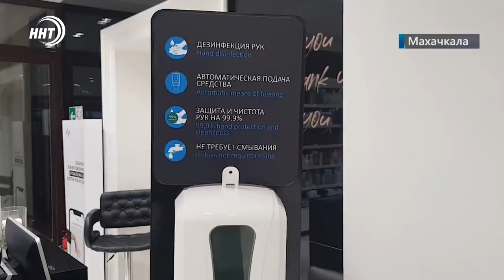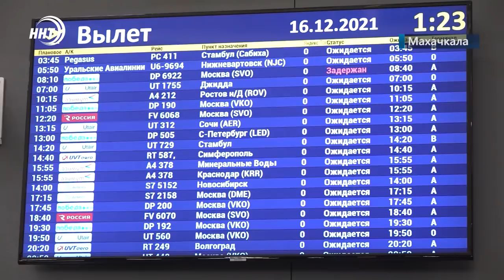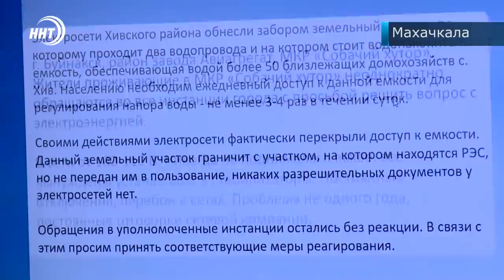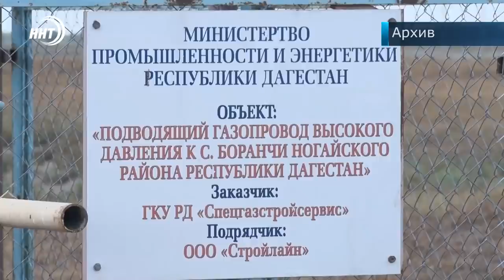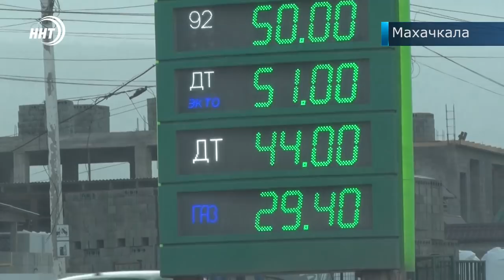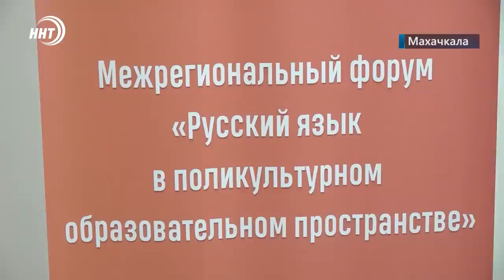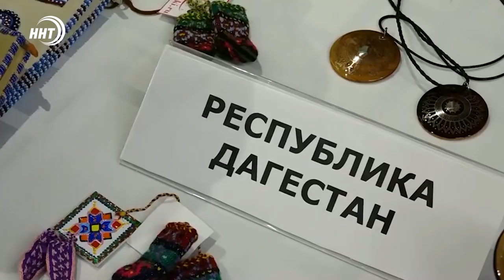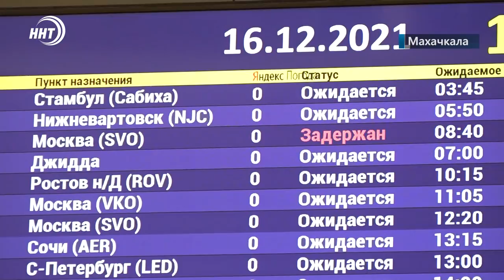Новости Дагестана. Итоги недели за 19.12.2021 года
1. Жесткие контроль. Как торговые центры соблюдают требования по кюар-кодам, проверили чиновники правительства.
2. Выплат НА ВСЕХ НЕ ХВАТИТ! На неделе Глава Дагестана Сергей Меликов раскритиковал представителей Минтруда региона.
3. Газ в каждый дом ! Как на самом деле обстоят дела в республике с догазификацией узнавали наши корреспонденты.
4. Все дороги ведут в Кунки. В высокогорном селе Дахадаевского района настоящий праздник. По какому поводу расскажем в итогах недели.
5. Первый авиарейс за два последних года! На святые земли в малый хадж отправились более 200 паломников из Дагестана.

Итоги недели на ННТ